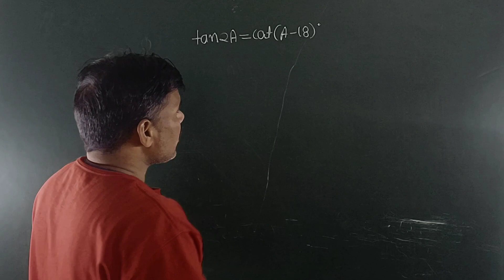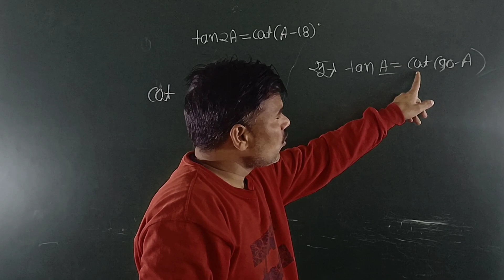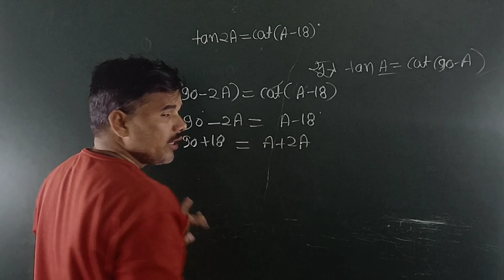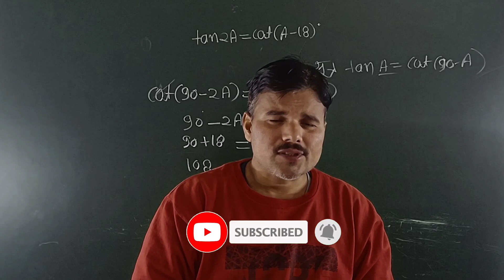class10 most important Qustions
class 10 up board exam 2024 important questions maths
class 10 math up board exam paper solution 2024
10 class up board exam paper 2024 math
math class 10 important questions 2024 up board
math class 10 important questions 2023 up board